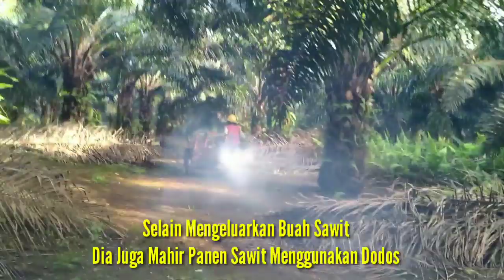Wanita Tangguh Pekerja Kebun Sawit Kalimantan || Panen Sawit Indonesia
Pada umumnya panen sawit Indonesia maupun di negara lain dilakukan oleh pria,tapi di video kali ini memperlihatkannya bagaimana seorang wanita tangguh pekerja kebun sawit kalimantan melangsir buah kelapa sawit di area panen sawit pakai egrek di salah satu perusahaan sawit kalimantan

Status wanita ini di perkebunan sawit sebagai pemanen sawit bersama suaminya, selain langsir buah dia juga mahir panen sawit pokok rendah namun untuk panen sawit pakai egrek dia tidak bisa

Pada saat musim panen sawit berbuah banyak dia  bisa mendapatkan penghasilan jauh di atas pekerja harian.

Semoga di ini bermanfaat...

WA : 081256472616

. Harvesting palm oil Indonesia .